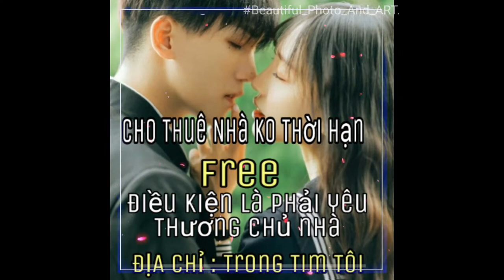Tuesday_Việc by Beautiful_Photo_And_ART.